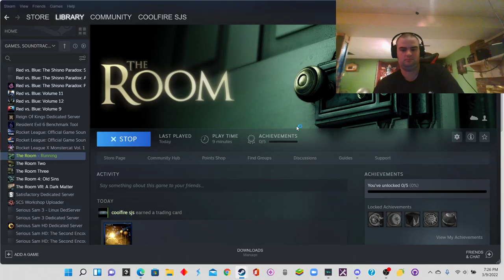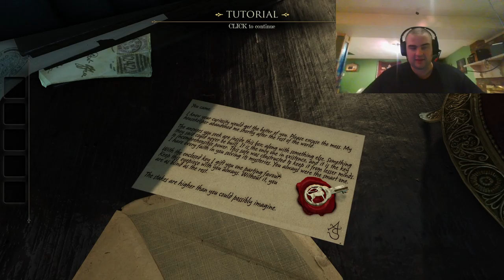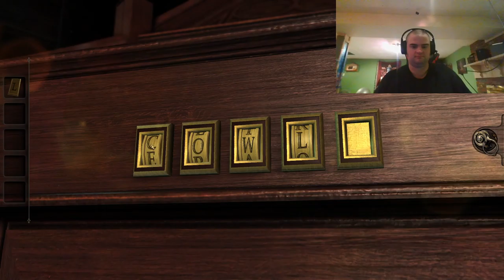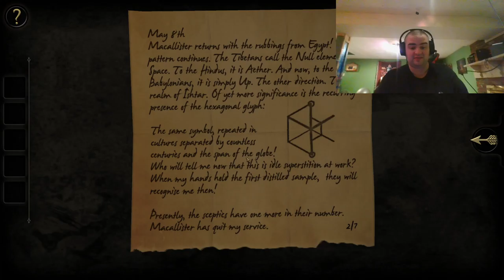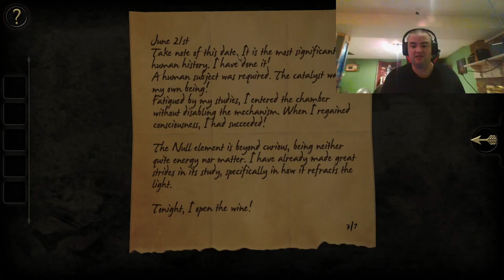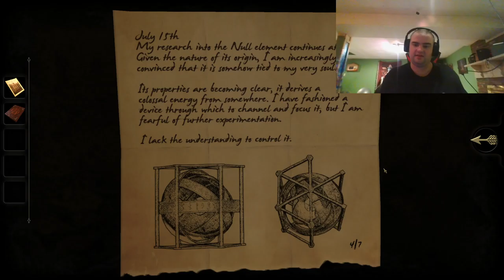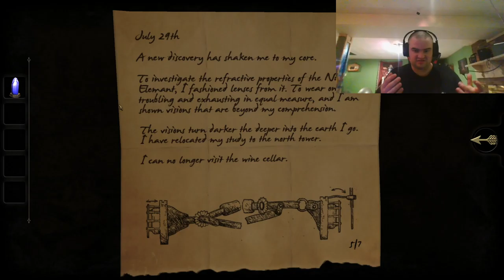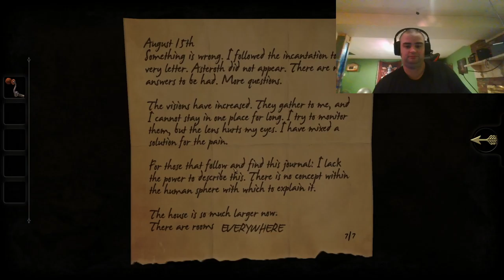The Room full walkthrough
My first video on a game, hope you like it.